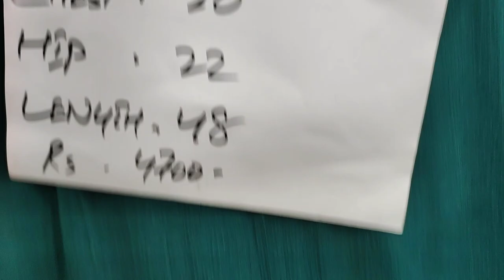Sold Out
SHOP ADDRESS